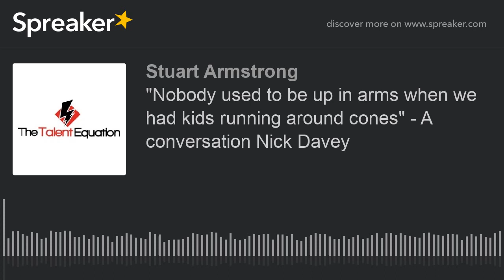"Nobody used to be up in arms when we had kids running around cones" - A conversation Nick Davey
Nick Davey is a full time field hockey coach that works in the North West of England. He has been on a fascinating learning journey and has been really committed to his development. This podcast came about because Nick and I were in conversation about some of the challenges that have been presented by the recent discussions around 'it depends'.

In this conversation we explore his philosophy and search for authenticity. We also discuss methodology and the ways that he works with different audience groups. He also puts some robust challenges in front of people that are working in a linear way to be able to justify that approach.

It's a great conversation with a highly committed practitioner.